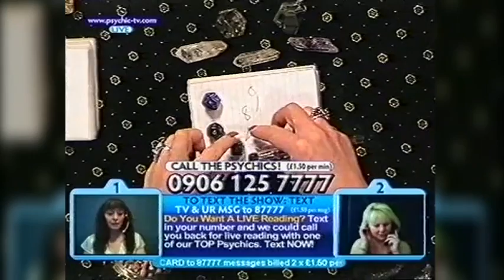Lee Van Zyl on Good Morning Psychic - Live Phone Reading with Feedback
Lee Van Zyl gives Tiana a live phone reading on Good Morning Psychic, with Laurence Gibson.